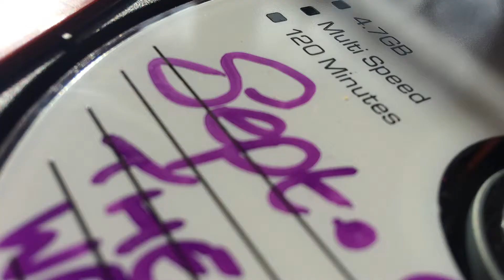"Ambiguity:Case Two-Ambiguity ME."Slate Media. Original Short Film.